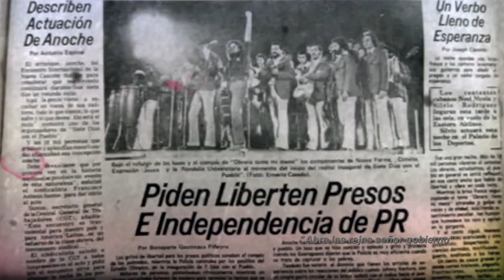Trayectoria Cholo Brenes (1/5) Su vida como docente y el grupo Expresión Joven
Programa Trayectoria dedicado a uno de los propulsores más destacado del arte musical de la República Dominicana. Dedicó más de 40 años a crear grupos musicales y asesorar y manejar gran parte del talento que hoy en dia exhibe nuestro arte.

 Industria De Contenido, a nombre de su programa Trayectoria; La memoria histórica del arte dominicano. Se complace en presentarles, la reseña de Rafael Andrés Brenes Guridi (Cholo Brenes).